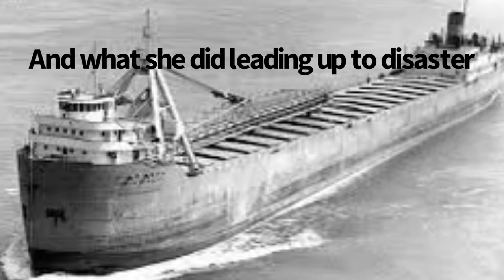Carl D. Bradley - Largest Loss of the Lakes (Short Great Lakes Shipwreck Documentary)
Wreck of the Carl D Bradley by Carl Berhend

Inspired by Maritime Horrors “Loss of the Carl D Bradley”

Rest in peace to all the men who went down with the Bradley, including Frank mays and Elmer Fleming who died later on.